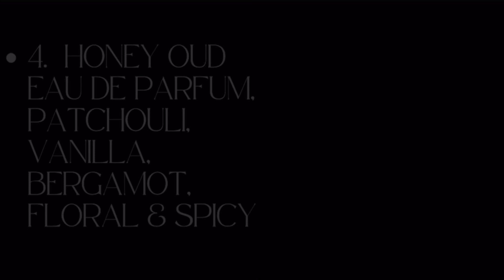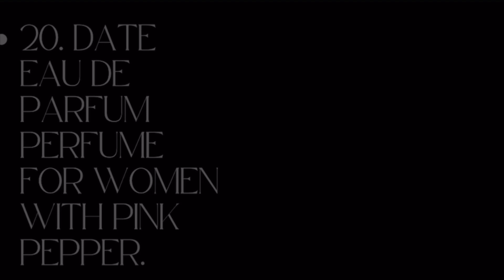AMAZON BEST SELLER WOMAN PERFUMES..| LINKS IN THE DESCRIPTION..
1. Mugler Alien Goddess - Eau de Parfum - Women's Perfume - Floral & Woody - With Bergamot, Jasmine, and Vanilla - Long Lasting Fragrance

2.  Elizabeth Taylor Women's Perfume, White Diamonds, Eau De Toilette EDT Spray, 0.5 Fl Oz. $16. 97

3. philosophy amazing grace eau de toilette, Notes of Bergamot, Muguet Blossoms, and Musk

4. Honey Oud Eau de Parfum, Patchouli, Vanilla, Bergamot, Floral & Spicy + Made with Clean & Vegan Essentials Oils + Cruelty Free

5. Lattafa Yara for Women Eau de Parfum Spray, 3.40 Ounce / 100 ml.

6. Alfred Sung Women's Perfume, Shi, Eau De Parfum EDP Spray 3.4 Fl Oz

7. Britney Spears Women's Perfume, Midnight Fantasy, Eau De Parfum EDP Spray for Women, 3.3 Fl Oz

8. Bella Vita Organic Perfume for Women - GLAM Woman EDP, Blend of Jasmine, White Honey, Rose + Made with Clean & Natural Essential Oils Clean Fragrance Vegan + Cruelty Free

9. Lancôme Idôle Eau de Parfum - Long Lasting Fragrance with Notes of Bergamont, Jasmine & Vanilla - Fresh & Floral Women's Perfume

10. Vera Wang Princess Eau de Toilette Spray for Women, Vanilla, 3.4 Fl Ounce

11.  Gucci Bloom By For Women Eau De Parfum Spray 1.6 oz.

12. Lattafa Yara Moi Eau de Parfum Spray for Women, 3.4 Ounce

13. SOL DE JANEIRO Hair & Body Fragrance Mist 90mL/3.0 fl oz.

14. Dolce & Gabbana

15. Clinique Happy Eau de Parfum Spray

16. Swiss Arabian Layali Rouge For Women - Floral, Fruity Gourmand Concentrated Perfume Oil - Luxury Fragrance From Dubai

17. Versace Bright Crystal By Gianni Versace For Women. Eau De Toilette 0.17 Fl Oz Mini

18. Lancôme La Vie Est Belle Eau de Parfum - Long Lasting Fragrance with Notes of Iris, Earthy Patchouli, Warm Vanilla & Spun Sugar - Floral & Sweet Women's Perfume

19.  Vera Wang Eau de Parfum for Women - Delicate, Floral Scent - Notes of Iris, Lillies, & Sandalwood

Date Eau De Parfum Perfume for Women with Pink Pepper, Red Fruit & Jasmine |Fruity & Spicy Long Lasting EDP Frgarance Scent, 100 ml

Carolina Herrera Good Girl Eau De Parfum Spray for Women, 1.7 Ounce, Multi

Versace Woman for Women 3.4 oz Eau de Parfum Spra